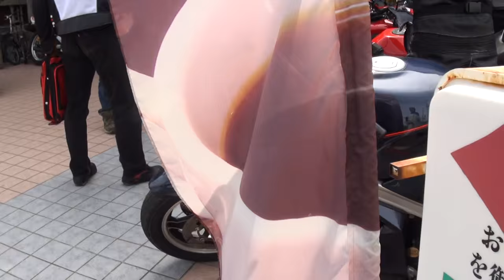Kawasaki ZX-10 VFR1200F Kawasaki ER-5 HONDA NC750X イーアールファイブ Kawasaki ER6F Suzuki GSX1100F ATLANTIC